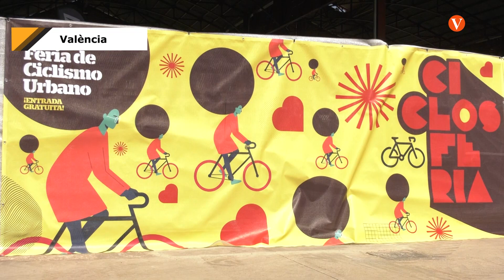València promou la mobilitat sostenible amb la primera fira de ciclisme urbà d’Espanya